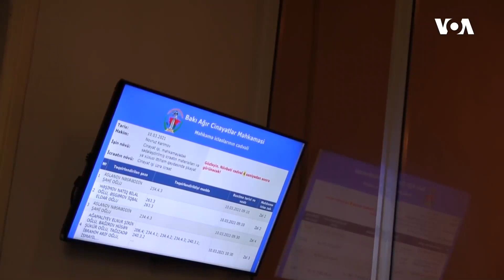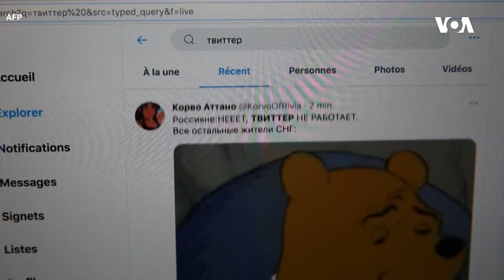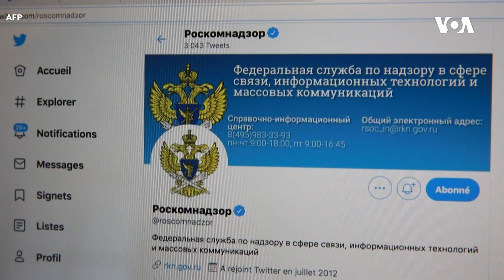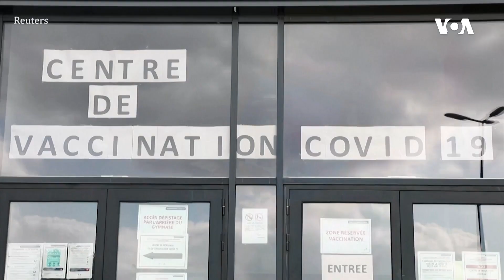Dünyaya Baxış - 10 mart 2021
Rusiya Twitter-dən istifadəyə məhdudiyyət tətbiq edir ~ Milli Qvardiya daha 2 ay ABŞ Kapitoli binasını qoruyacaq ~ Yerevanda mitiqnlər davam edir, polis və etirazçılar toqquşub